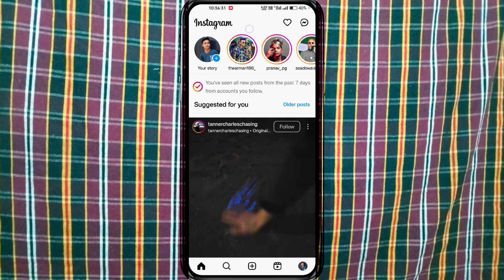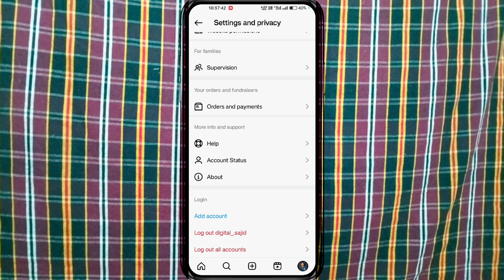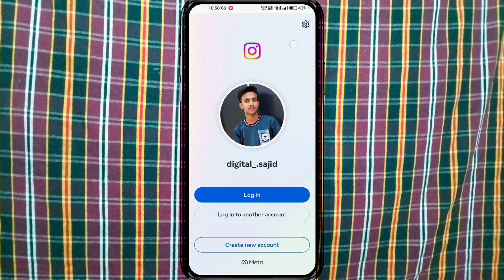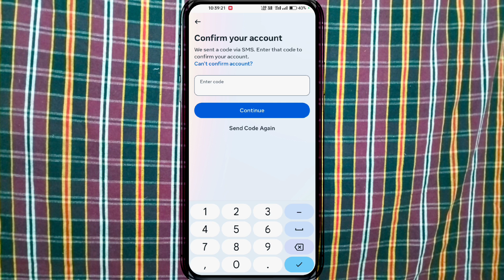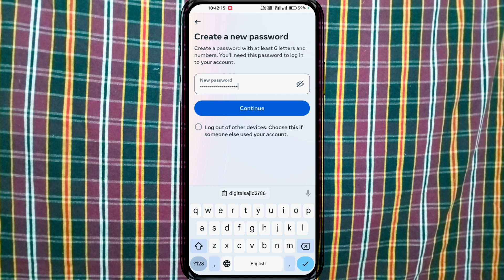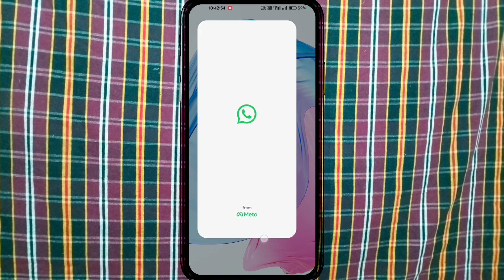instagram ki purani id kaise nikale | instagram ki purani id kaise kholen 🤫😲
instagram ki purani id kaise kholen